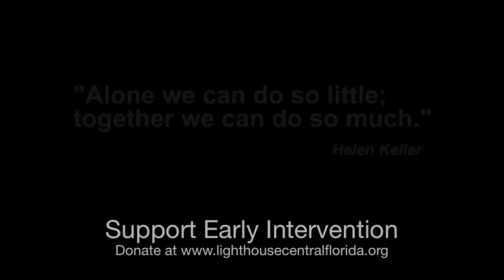Lighthouse Central Florida - Sean's Story Early Intervention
Early Intervention services are provided to children from birth to Kindergarten. Services are provided to the child and family in the child's home, day care, school, neighborhood or center-based setting. Learning is structured to maximize the visual and developmental progress of each child.

Early Intervention services are critical in preventing unnecessary developmental delays due to vision impairment. Children and families served in the Early Intervention program are empowered to participate in and benefit from activities in the home, community and school setting. Family participation in the development and delivery of the service plan is an essential component of the Early Intervention program.